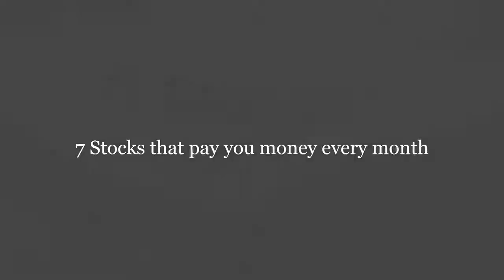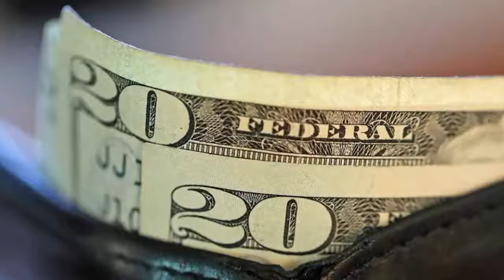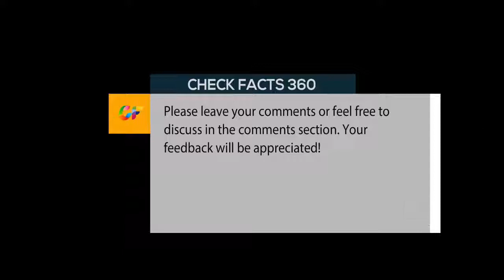7 Stocks that pay you money every month | Preparing for Retirement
7 Stocks that pay you money every month | Preparing for Retirement
These dividend stocks will pad your portfolio
Cash management can be one of the biggest challenges in retirement. Your bills – everything from your mobile phone service to your rent or house payment – come on a monthly cycle. When you work, and get paid every month or two weeks, that isn’t a problem. But once you retire, it can get a lot more complicated.
Sure, your Social Security payment comes monthly. But your dividend stocks generally only pay out quarterly, and bond coupon payments are typically only twice per year. This can cause your cash flows to be lumpy, which can make planning difficult. And frankly, when you’re retired, you do not want to plan cash flow with your free time. That’s what your working years were for.
This is where monthly dividend stocks come in handy.
A monthly dividend calendar better aligns with your living expenses. But the benefits actually go beyond financial planning. If you’re still working and reinvesting your dividends for growth, a monthly dividend will compound faster over time. It won’t make much of a difference in a single year or two, but over an investing lifetime, it adds up. Playing with the numbers, $100,000 invested in a stock delivering a 7% yield compounded quarterly will grow to $801,918.34 over 30 years. That same $100,000 would grow to $811,649.75, if the compounding were switched to monthly.
Today we’re going to look at seven monthly dividend stocks to reliably pay your bills in retirement. Not all pay jaw-dropping high yields – in fact, I tend to avoid exceptionally high-yielding dividend stocks, as those yields generally come with much greater risk. That high dividend won’t do you a lot of good if it gets cut tomorrow. Instead, we’re going to focus on stocks with attractive but sustainable yields.